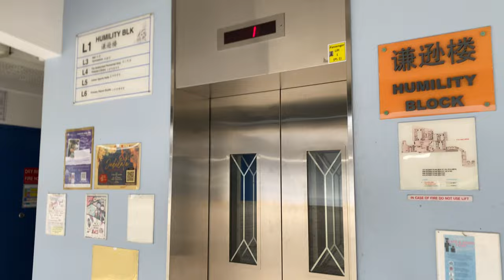TOSHIBA SPACEL-UNI MRL @ CHIJ ST. NICHOLAS GIRLS' SCHOOL [LIFT 1]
CHIJ St. Nicholas Girls' School is part of 9 schools operated by the Convent of the Holy Infant Jesus, and it is considered as one of the most prestigious schools in Singapore, thanks to it offering the through-train Integrated Programme where students go directly to a Junior College instead of sitting through the Ordinary Level. This school is even the Chinese-medium wing of the original CHIJ school (in which now stands CHIJMES).

In 1985, the school was moved to Ang Mo Kio and in 2009, the school compound was extensively upgraded through PRIME (Programme for Rebuilding and Improving Existing Schools), which includes the construction of new classroom blocks.

As the site sits on a hill, this entire compound is now 9 floors from the lowest level to the highest level, making it possibly one of the tallest school compounds in Singapore. Previously, it was 6 floors from the lowest to the highest.

To improve accessibility (especially to the new taller classroom blocks), 3 lifts from Toshiba were installed. Such similar installations can be found in National Junior College where the Aesthetics Block was completed at the same timing and hence featured similar lifts, as well as Pek Kio Community Centre.

Lifts 1 and 2 both serve the Primary school section, consisting of the Grace, Humility and Virtue blocks. Having two lifts in that section is greatly needed, considering its height of this section.

Very interestingly, for unknown reasons, lift 1 has a slightly higher capacity of 22 persons and 1500 kilograms, while all other lifts have a capacity of 20 persons and 1360 kilograms.